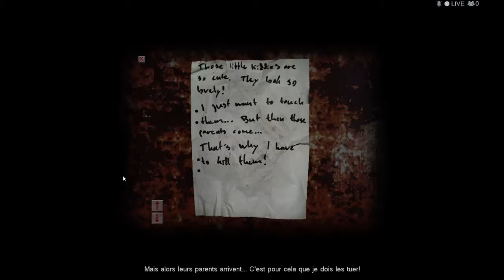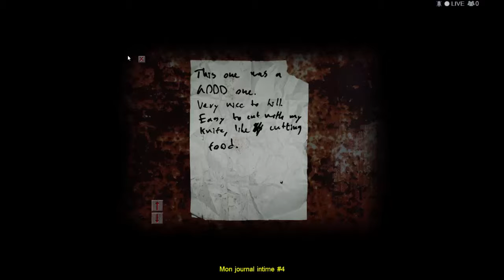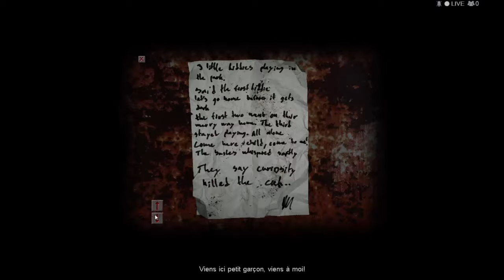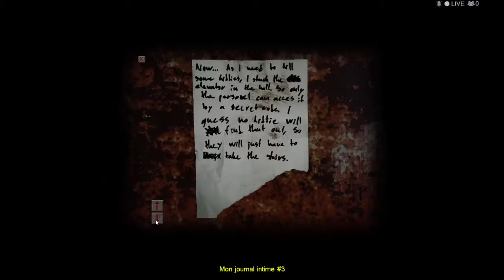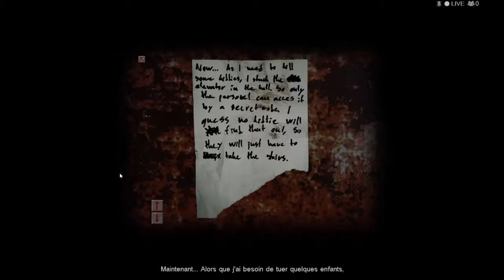Cry Of Fear : Episode 2 : Les appartements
Et voici le 2e épisode tant attendu je le sais car vous êtes nombreux à me demander "Pour quand le prochain épisode ?" Et bien le voilà et riche en frayeur ^^ Nous avons connu également notre première mort dans cette épisode et tout le long de cet épisode ci, nous serons dans des appartements ! Avec une ambiance flippante et on s'y perd très facilement ^^ Nous allons aussi trouver une nouvelle arme qui devrait plutôt me rassuré pour la suite ^^ Bref, un bon épisode vous attends, alors, je vous souhaite un très bon visionnage :)

(Ce jeu est gratuit sur Steam)